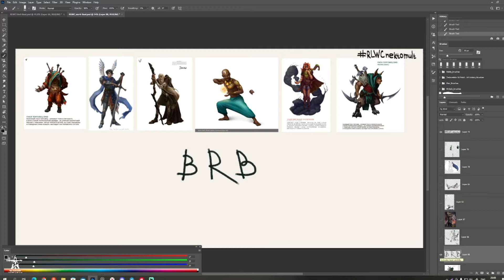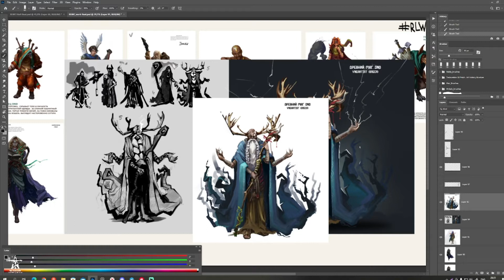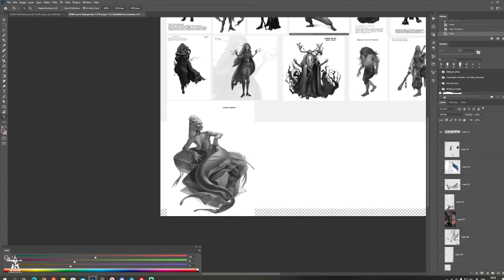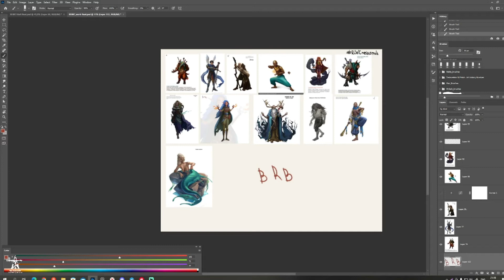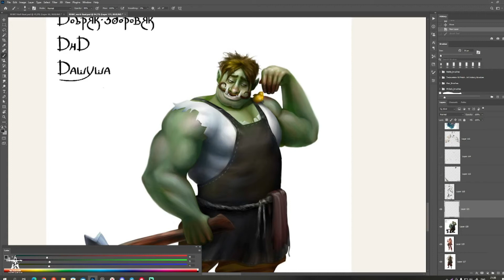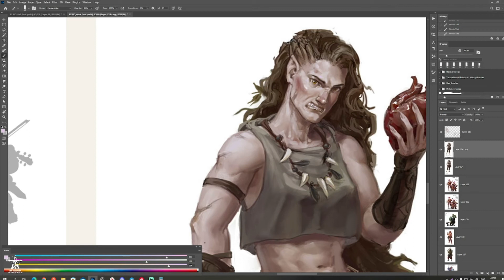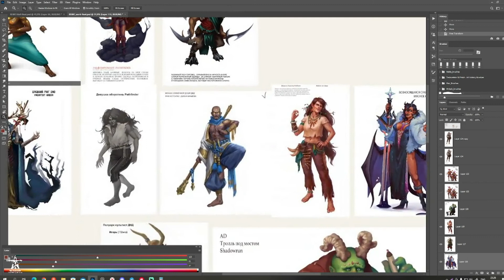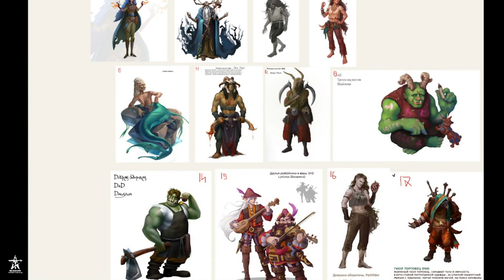RLWC Final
Это финальный стрим
при поддержке  Digital Art Club  мы определяем победителей и раздаём подарки!)
первый час стрима пришлось вырезать .